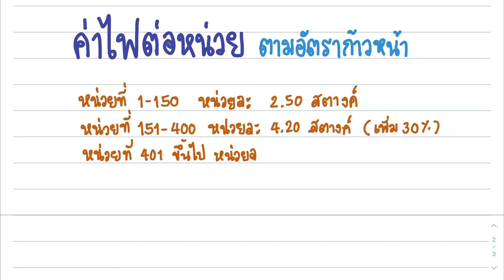5 เหตุผลที่ไม่เคยรู้ ทำไมค่าไฟถึงแพงงง!!!